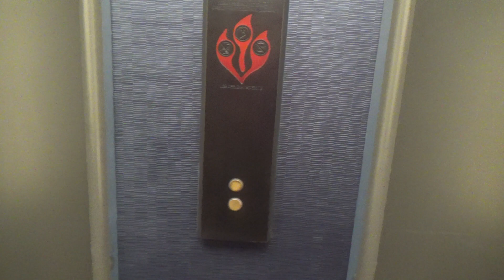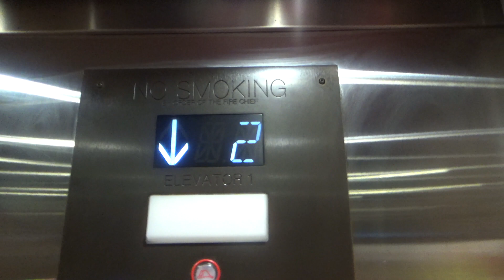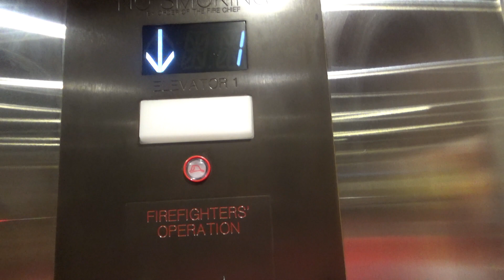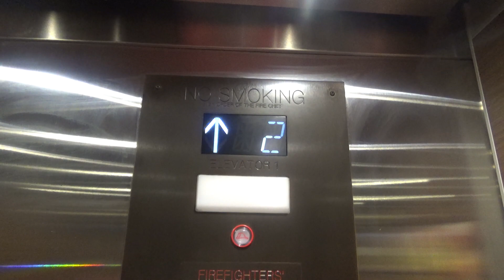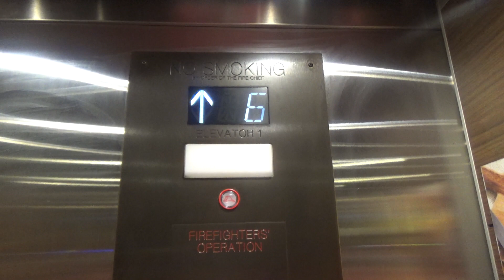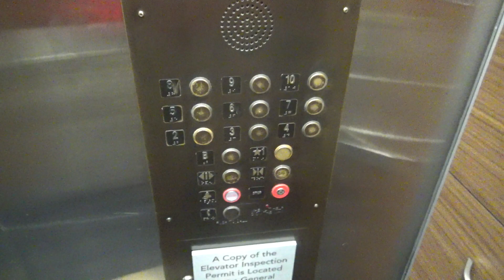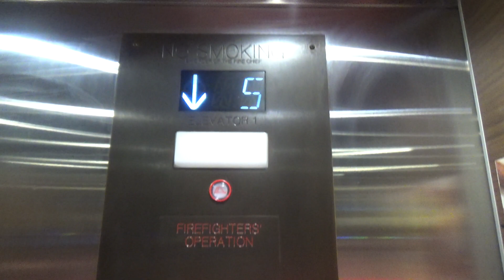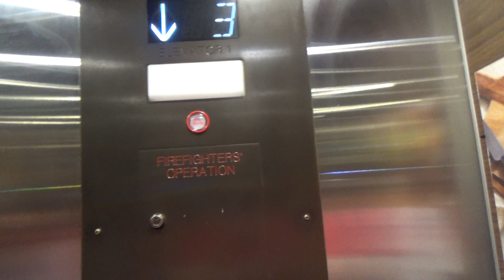Very busy Otis Hydraulic elevator at Courtyard Marriott Hotel in Washington DC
these elevators are very busy!